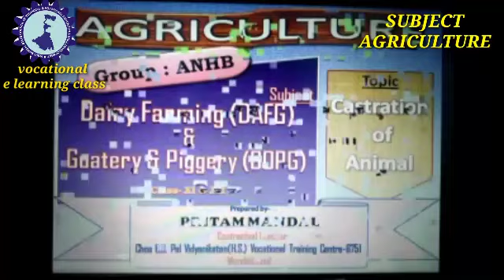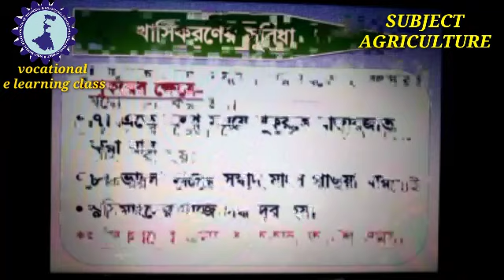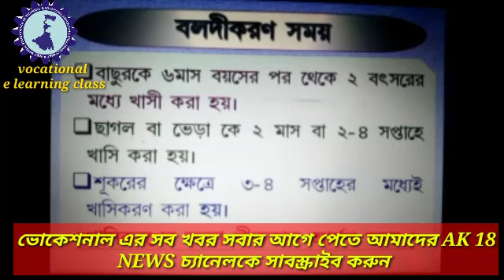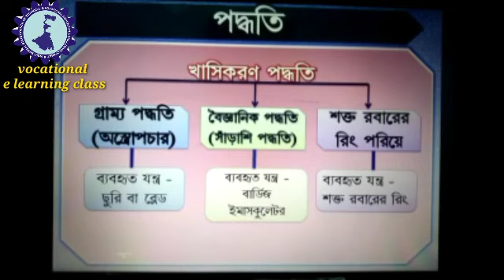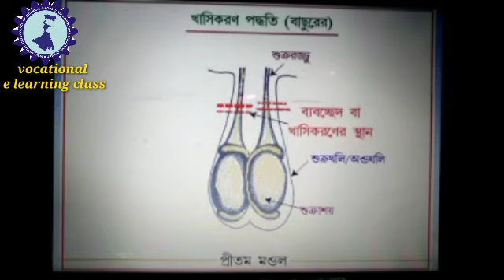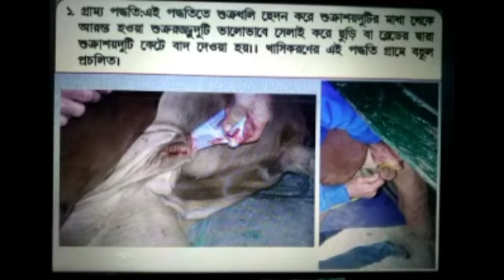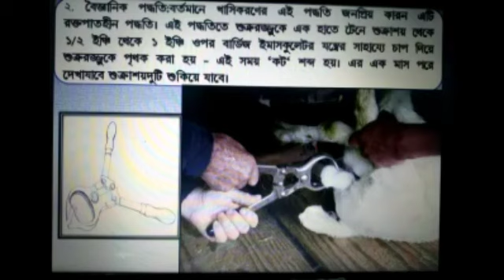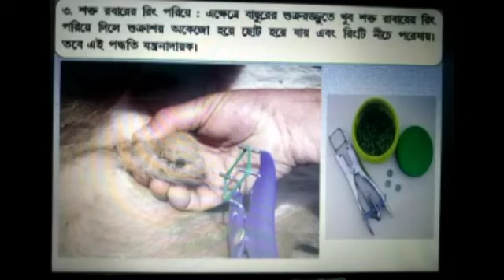PRITAM MANDAL CHOA B.B. PAL VIDYANIKETAN(H.S) VTC-6751 SUBJECT-BAAH, DAFG & GOPG (AGRICULTURE/Animal